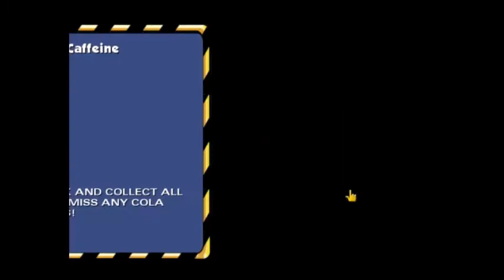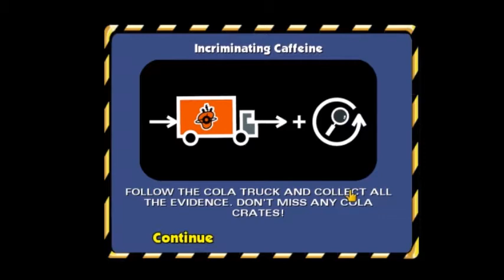Let's Play The Simpsons Hit and Run part 34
After Marge tells Apu about the Buzz Cola, he tries to get to the bottom of the case, when suddenly, he finds a Cola Truck, and follows it throughout Springfield